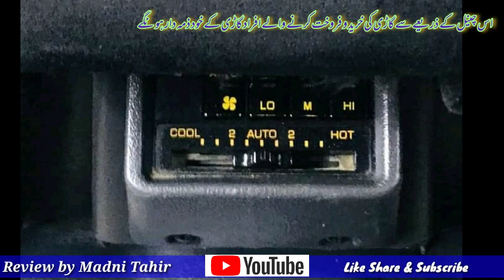Mitsubishi Pajero Intercooler Car In Pakistan | Turbo Cars In Pakistan | Used Car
Mitsubishi Cars In Pakistan
Pajero Cars In Pakistan
Turbo Cars In Pakistan
92 Model Cars In Pakistan
93 Model Cars In Pakistan
Used Cars In Pakistan
New Cars
Auto Shop
Karachi
Lahore
Islamabad
Pakistan
Madni Tahir auto review
Cars Price In Pakistan

Mitsubishi Pajero Intercooler Turbo || Beautiful Jeep || Detail and Price by Madni Tahir

Mitsubishi Pajero Intercooler Turbo

1992 model
2400cc Turbo Engine
Lahore number
Outside showered just for fresh look

Jeep Detail...